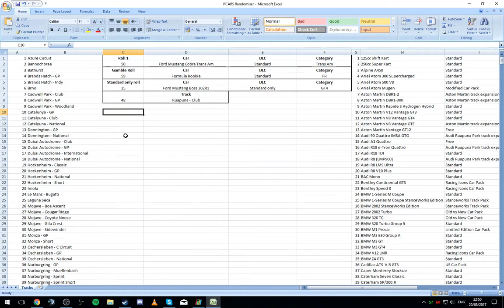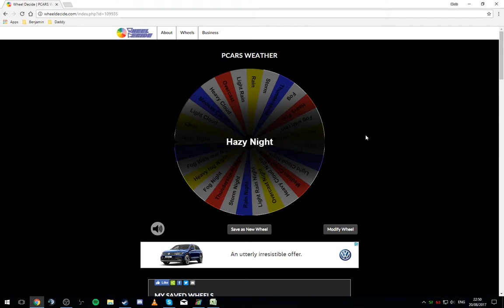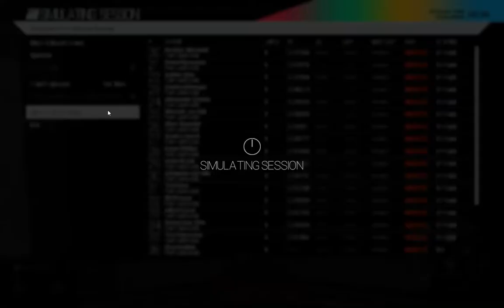Wacky Random Challenge Episode 88 - Donnington Park National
Here is episode 88 of the Wacky Random Challenge. As all 125 cars have been raced in 3 different series now, I will be racing on every track against 65% opponents (up to 35, but this will be limited to the maximum the track allows automatically), excluding the "Stage 1, Stage 2" tracks, only the full version of those will be raced. The car and the weather conditions are randomly selected at the beginning of each episode. A 10 minute warm up session is available should I require it, which is then followed by a 10 minute race.